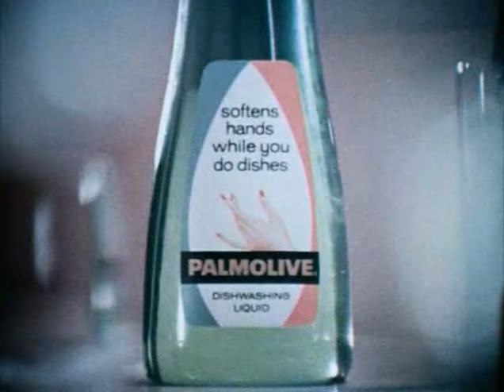Palmolive commercial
That busybody Madge is at it again.